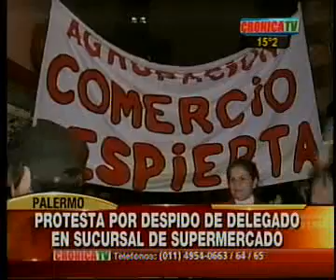Concentración en disco 16 Jumbo Palermo 24/08/11 Crónica Tv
Masiva concentración frente al mercado Disco 16 de Palermo (Jumbo Retail) en repudio del despido del delegado Daniel Romero, donde participaron compañewros integrantes de comisiones internas, estudiantes, estatales, telefónicos y vecinas del barrio junto a los compañeros del disco 16 que decidieron en asamblea realizar el paro.